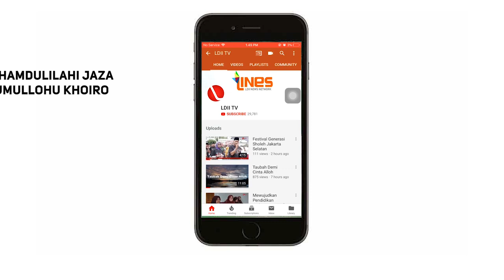LDII TV : SURAH 'ABASA Ust MAYONE KRISWANTO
Bacaan Al Quran Surah 'Abasa Oleh Ust Mayone Kriswanto.